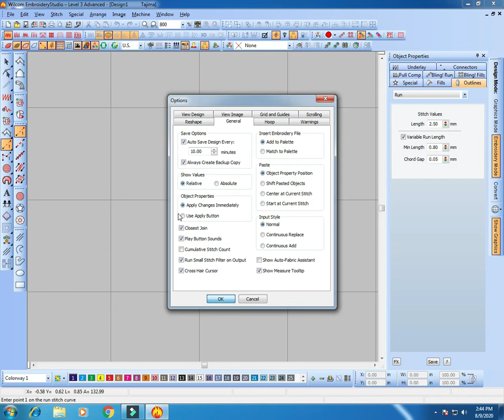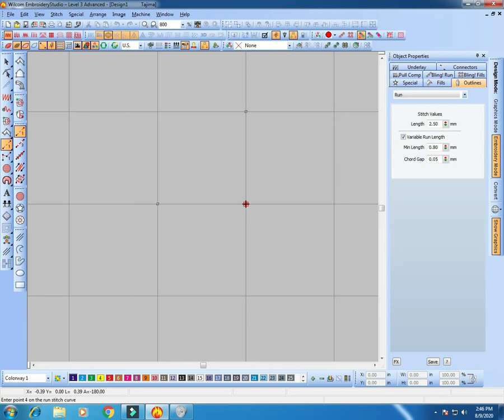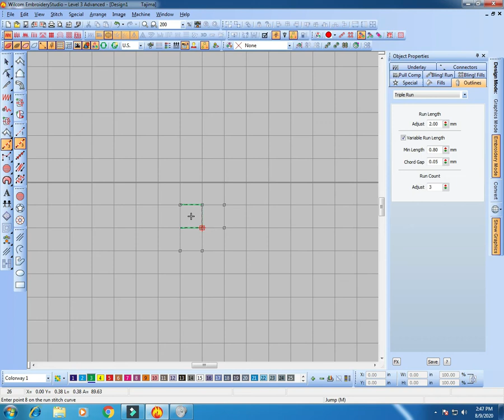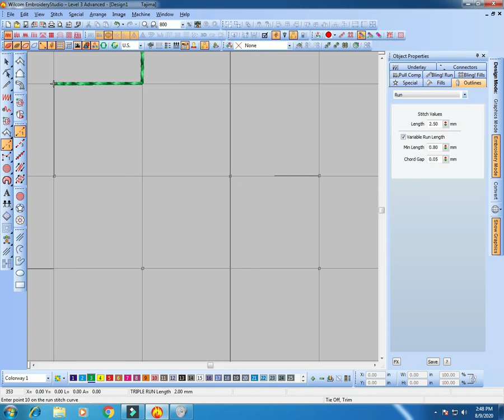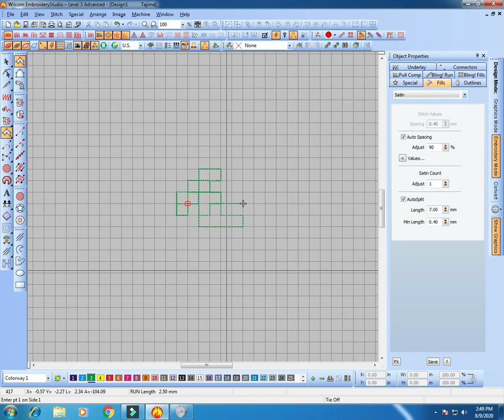Embroidery Designs Tutorial for Beginners | EMB Design Tutorial Part-01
Tutorial for Beginners: Do you want to learn EMB design ideas with Wilcom software  to add your own hand embroidery projects? It’s the process of the stitching that helps me relax. three piece or any  Designs are a classic motif in embroidery, but they're also a bit of a trend.

Lap Stand Hoop/ Frame -
Perle/Pearl Cotton Threads-
Embroidery Floss with Organization Box -
Embroidery Floss on amazon (UK):
Embroidery Floss on amazon(USA) :